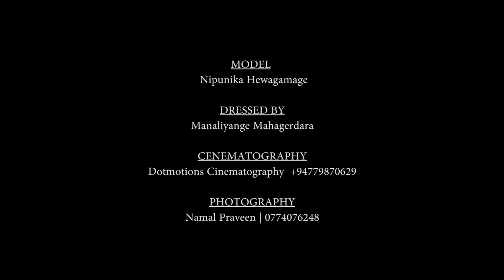Champi Siriwardana Salons & Institute Of Bridal (Pvt) Ltd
Dressed & Air Brush Makeup By Champi Siriwardana - 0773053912
Dress Designed By The Queen By Champi Siriwardana - 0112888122
Photography By NP Photography
Cinematography By Dotmotions Cinematography.